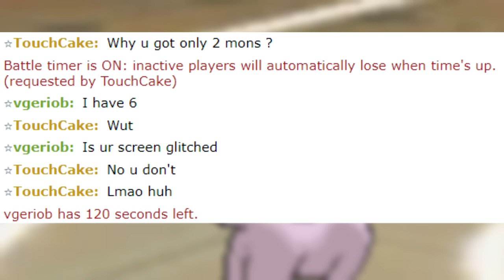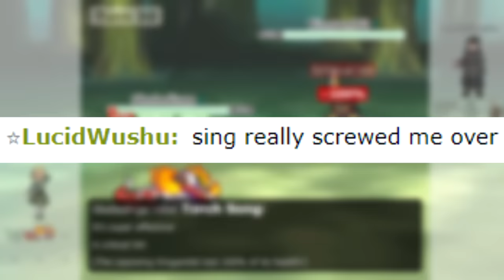When you sweep an entire team with 1 Skeledirge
This is probably my luckiest battle ever.

skeledirge,skeledirge sweep,pokemon showdown,temp 6t,temp6t,pokemon showdown salt,pokemon showdown sweep,gen 9